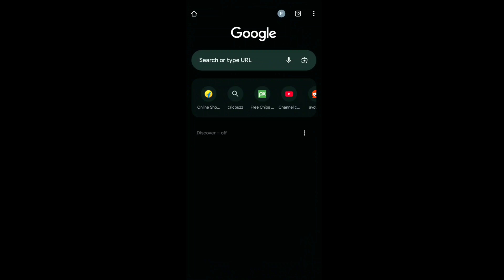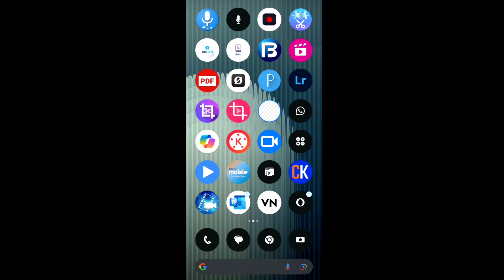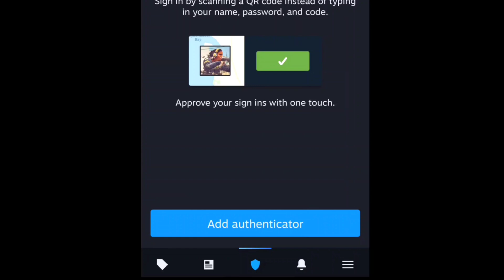How to Make A Steam Account on Mobile | Steam Sign Up & Login Tutorial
How to create a Steam account on Phone | Sign up and Set Up Steam Account on Mobile

In this step-by-step guide I'll show you how you can create a Steam account on your phone. So once you set up and verify your email address, then you can enter your steam account name and password, and then you'll be successfully signed in to your steam account. And then you can install steam app and use your login information to start using steam on mobile (android & iphone).